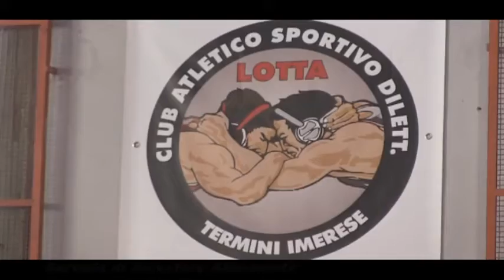Esibizione di Lotta del Club Atletico Sportivo T I